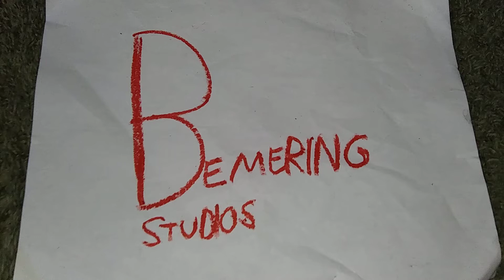The Kurlins - Bean 30cs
Meet Bean from TheKurlins